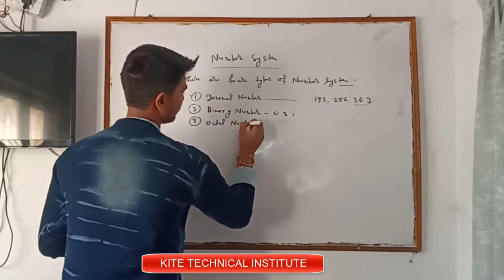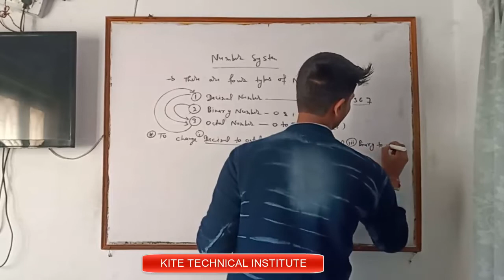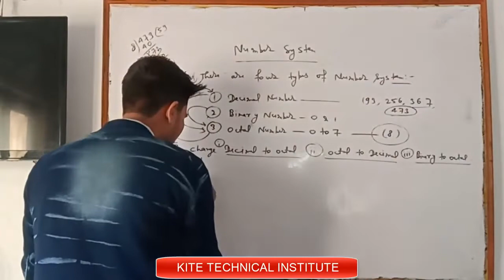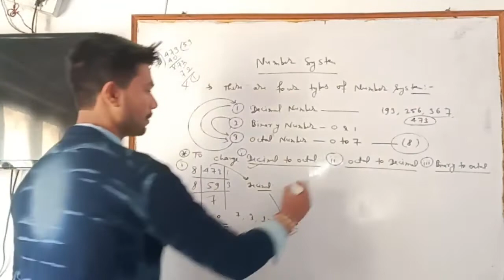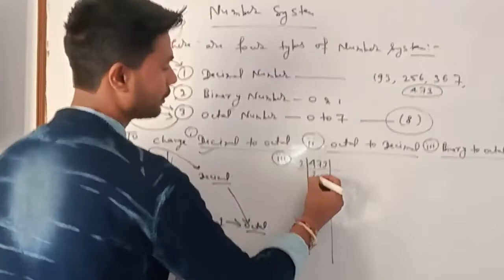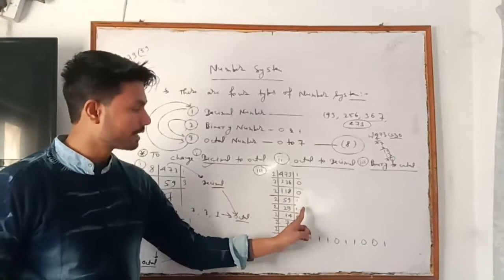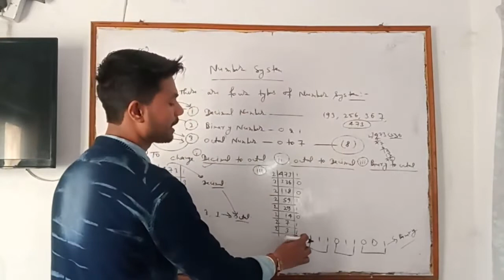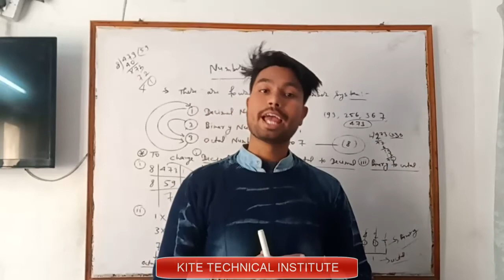Octal Number | Binary Number | Decimal Number convert process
change Decimal to Octal, Octal to Decimal & Binary to Octal in Hindi.